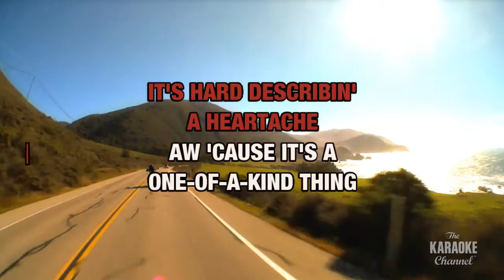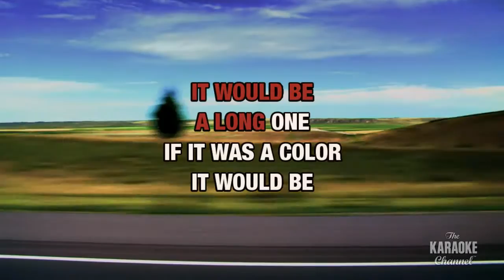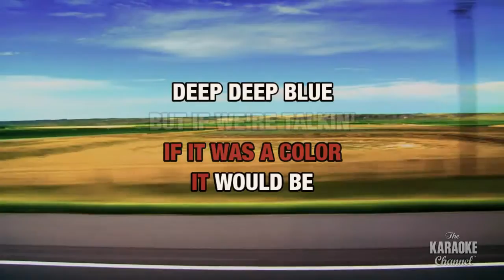It Would Be You in the style of Gary Allan | Karaoke with Lyrics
Download "It Would Be You" in the style of Gary Allan in MP4 or MP3+G